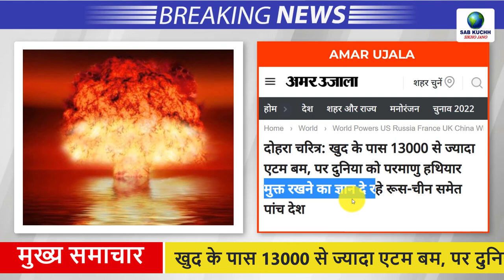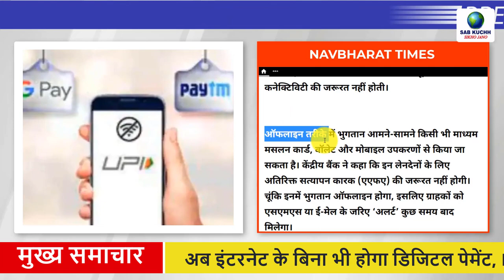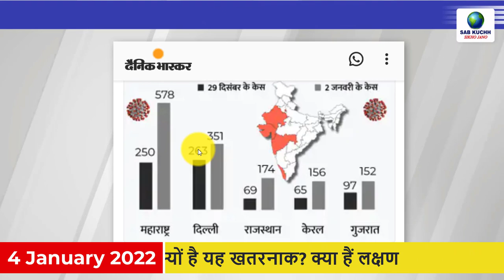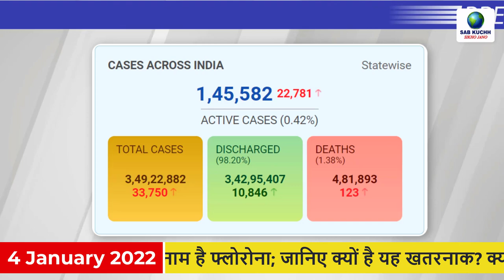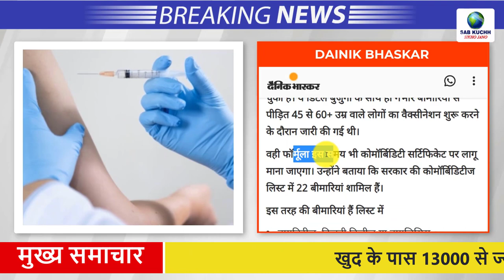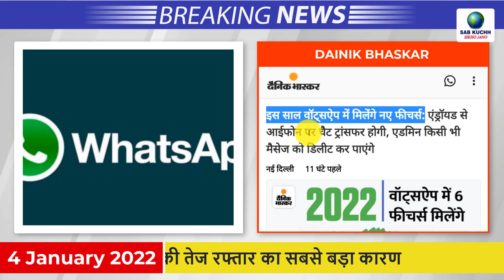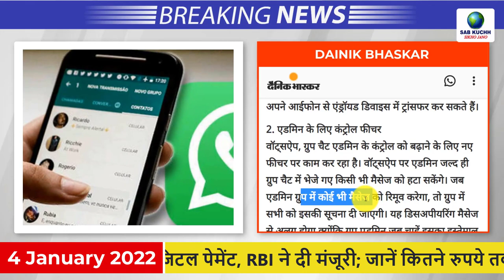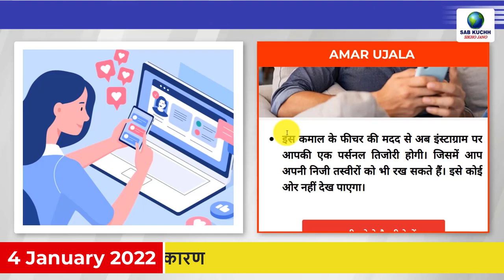Today Breaking News ! आज 4 जनवरी 2022 के मुख्य समाचार, PM Modi news, GST, sbi, petrol, gas, Jio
Today Breaking News ! आज 4 जनवरी  2022 के मुख्य समाचार, PM Modi news, GST, sbi, petrol, gas, Jio, 4 January 2022

खुद के पास 13000 से ज्यादा एटम बम, पर दुनिया को परमाणु हथियार मुक्त रखने का ज्ञान दे रहे रूस-चीन समेत पांच देश
फिरोजपुर में पीएम की रैली: सुरक्षा व्यवस्था चाक चौबंद, चार आईजी, आठ एसएसपी व 10 हजार जवान रहेंगे तैनात
अब इंटरनेट के बिना भी होगा डिजिटल पेमेंट, RBI ने दी मंजूरी; जानें कितने रुपये तक का कर सकेंगे लेनदेन
अब कोरोना और फ्लू ने मिलकर किया डबल अटैक, नाम है फ्लोरोना; जानिए क्यों है यह खतरनाक? क्या हैं लक्षण
देश में तीसरी लहर की दस्तक:कोविड टास्क फोर्स के चीफ बोले- मेट्रो शहरों में 75% मामले ओमिक्रॉन के, यही कोरोना की तेज रफ्तार का सबसे बड़ा कारण
ओमीक्रोन को हल्के में न लें, हर्ड इम्युनिटी के इंतजार में जा सकती हैं कई जानें... एक्सपर्ट्स की चेतावनी
वैक्सीन का तीसरा डोज ऐसे बुक करें:CoWIN ऐप पर दोबारा रजिस्ट्रेशन की जरूरत नहीं, पुराने अकाउंट से ही शेड्यूल कर सकेंगे अपॉइंटमेंट
15 से 18 साल वालों का कोरोना वैक्सीनेशन:अब तक करीब 41 लाख से ज्यादा बच्चों को वैक्सीन लगी, रजिस्ट्रेशन कराने वालों की संख्या 50 लाख पार
मुख्यमंत्री योगी ने श्रमिकों के खाते में ऑनलाइन ट्रांसफर की एक हजार रुपये की राशि, बोले- पहले शोषण होता था
अमेरिका-यूरोप की टक्कर का होगा देश में रोड इंफ्रास्ट्रक्चर, यूपी में बनेंगे और 5 लाख करोड़ के हाइवे
कुछ मीटर पहले थम गई मौत:तेज रफ्तार लोकल ट्रेन देख पटरियों पर सिर रखकर लेटा शख्स, ड्राइवर ने इमरजेंसी ब्रेक लगाकर बचा ली जान
भारत Vs साउथ अफ्रीका दूसरा टेस्ट:पहले दिन स्टंप्स तक साउथ अफ्रीका 35/1; टीम इंडिया 202 रन पर सिमटी, कप्तान राहुल की फिफ्टी
इस साल वॉट्सऐप में मिलेंगे नए फीचर्स:एंड्रॉयड से आईफोन पर चैट ट्रांसफर होगी, एडमिन किसी भी मैसेज को डिलीट कर पाएंगे
ब्लैकबेरी यूजर्स ध्यान दें:4 जनवरी से कंपनी का ओएस काम नहीं करेगा; कॉल, SMS, वाई-फाई जैसी सर्विस हो जाएंगी बंद
हवाई जहाज का ईंधन 2.75 फीसदी हुआ महंगा, टिकटों मूल्यों में हो सकती है बढ़ोतरी
अब इंस्टाग्राम पर होगी आपकी प्राइवेट तिजोरी, बिना डिलीट किए पोस्ट को चुटकियों में करें हाइड
Corona Restrictions In Jharkhand: स्कूल, स्टेडियम, पार्क और जिम समेत कई जगह प्रतिबंध, जानिए राज्य में क्या-क्या रहेगा बंद
सम्पूर्ण भारत का जनवरी 4, 2022 का मौसम पूर्वानुमान

This Video Full Title:
Today Breaking News ! आज 4 जनवरी 2022 के मुख्य समाचार, PM Modi news, GST, sbi, petrol price, gas, Jio | By Sab Kuchh Sikho Jano